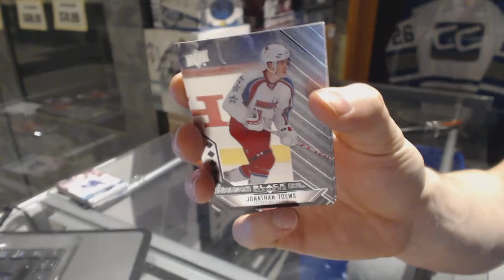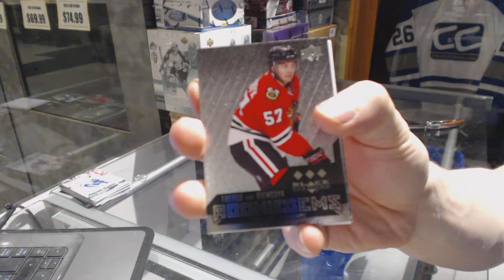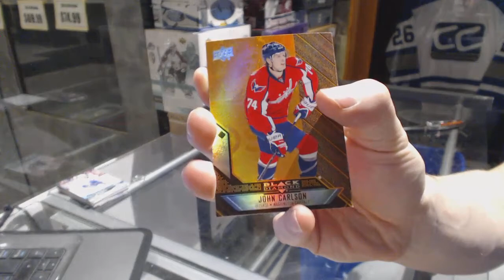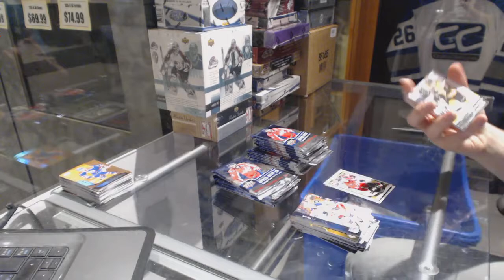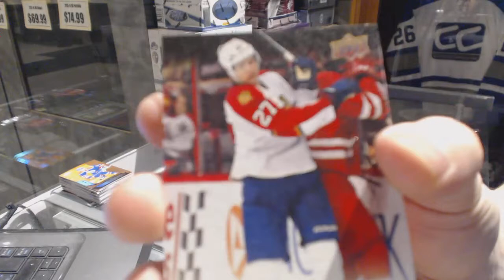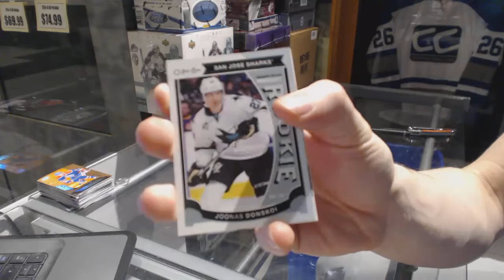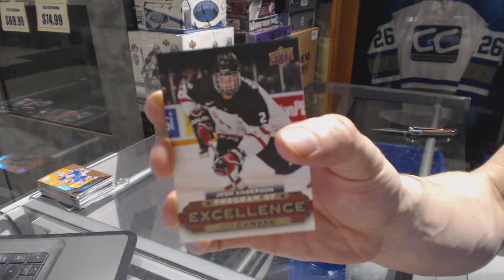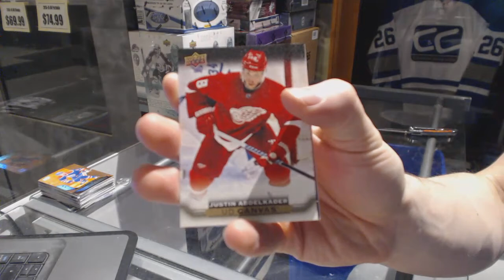14-15 UD Black Diamond & 15-16 UD Series 2 Hockey Box Break - C&C GB #6800